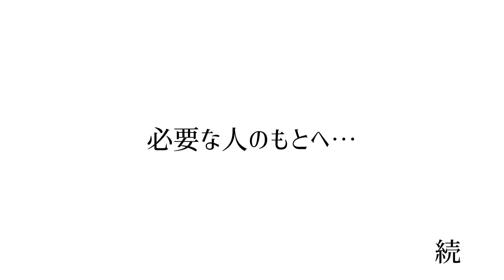新 従軍看護婦のお話❼